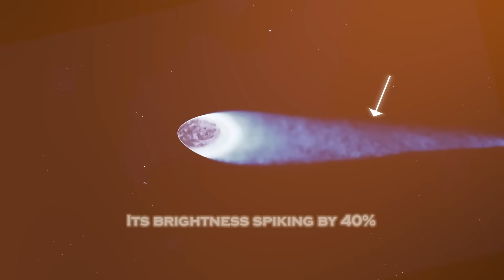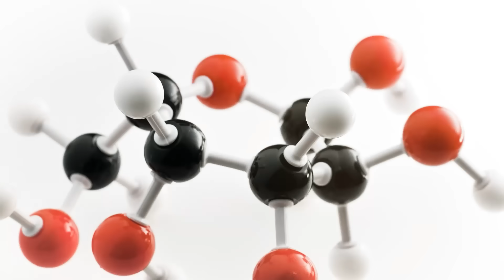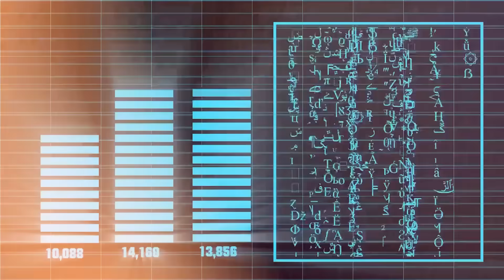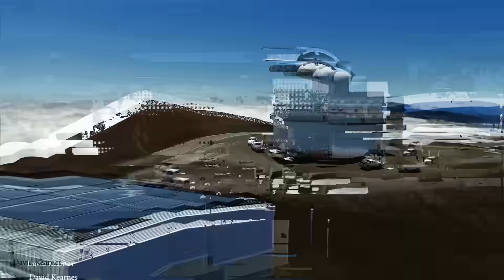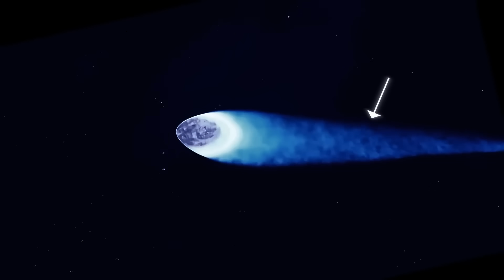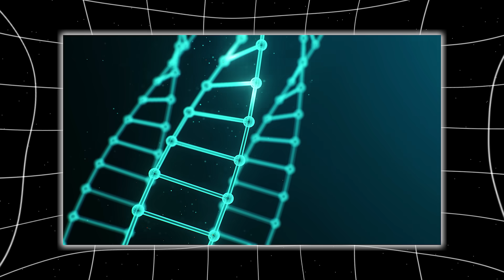James Webb Just Found Something ALIVE Inside 3I/ATLAS — And It’s Getting Closer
For decades, we've stared into the cosmic abyss—hoping, guessing, imagining. Searching not just for planets or stars… but for something different. Something impossible. We’ve sent our machines—Voyager, Hubble, and now, the James Webb Space Telescope—to slice through the darkness of space and expose its deepest secrets. But what Webb just uncovered may not be a secret. It may be a message. And even worse… it might be alive.
At first, 3I/ATLAS looked like just another interstellar traveler, a ghostly rock flung across the void. But it wasn’t just glowing—it was pulsing. Not randomly, but with chilling precision, like a heartbeat. A signature. And what came next wasn’t just a mystery… it was a warning.
Stay with me until the end—because if this discovery is what some scientists believe it is, then we’re not alone. And we never have been.